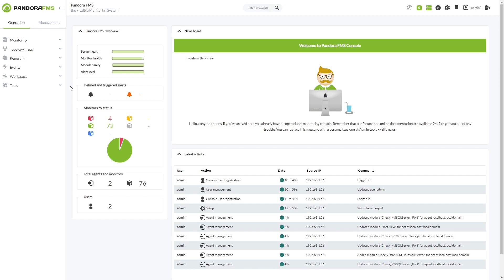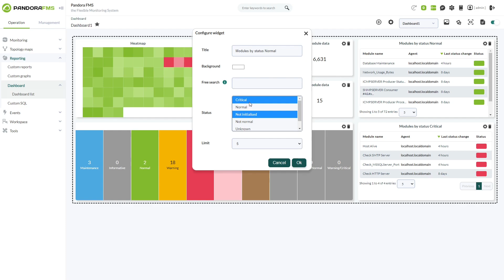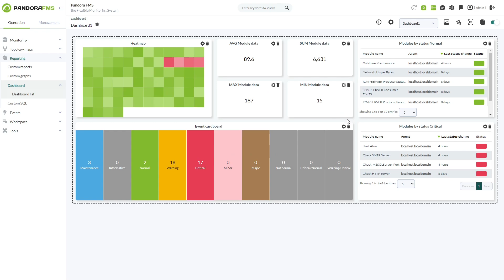Descubre los nuevos widgets de la versión 770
Con el lanzamiento de la nueva interfaz de la versión 770 de nuestra consola, se añaden también una serie de widgets listos para ser utilizados en nuestros Dashboards. En este vídeo te enseñaros a cómo crearlos y conocer su funcionamiento. ¡Acompáñanos en este vídeo con Pandora FMS y te mostraremos los nuevos Widgets!

📩 ¿Quieres probar la potencia de la monitorización todo-en-uno? Solicita ya un trial gratuito de la versión ONE en nuestra web